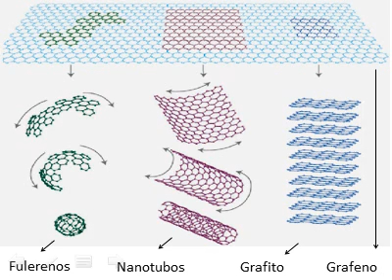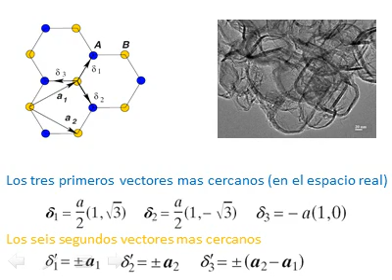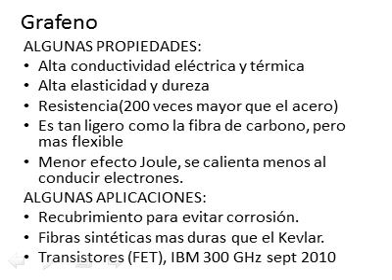Propiedades electrónicas de las nanoestructuras basadas en carbono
Ponente: Lic. Ender Araujo
Grupo de Química Teórica. QUIFFIS - ULA.
Laboratorio de Hardware. Cenditel
Lugar Fac. Ciencias Auditorio A10
Fecha: 16/04/2012